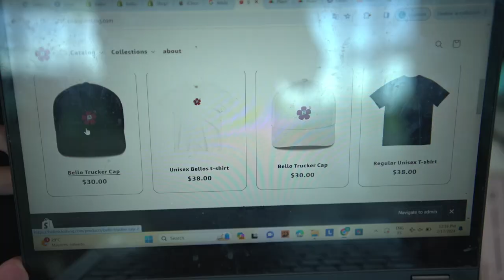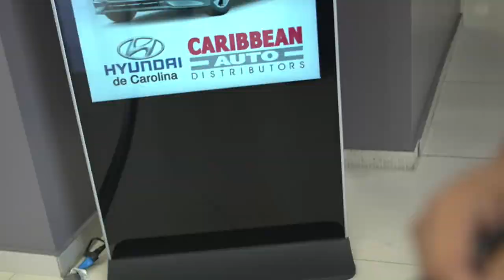MÁS CONTROVERSIA CON LOS MUCHACHOS DEL DEALER - (REALITY#3)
La controversia sigue formando parte del día a día de Los Muchachos del Dealer. En este episodio vemos como corre un Sábado en el piso con los muchachos. Siempre se disfruta el proceso y documentamos todo lo que sucede para usted como espectador se lo disfrute.